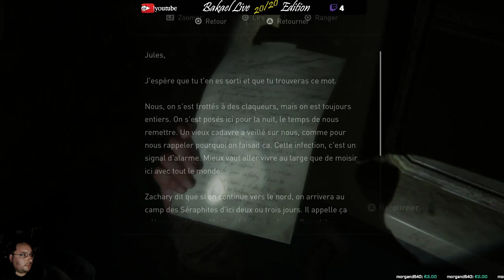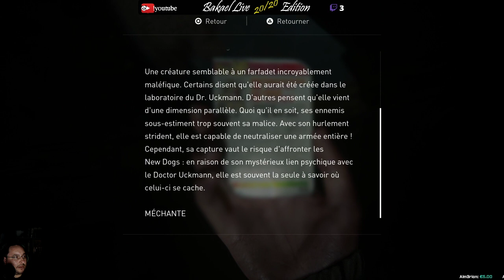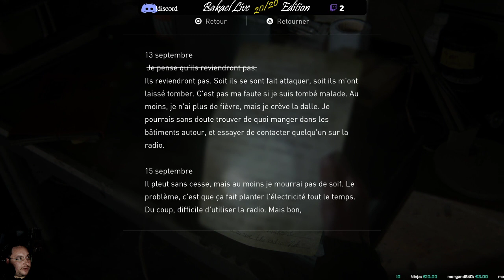[FR/Geek] The last of us part 2 - 11 - Théatre ou cinéma ?